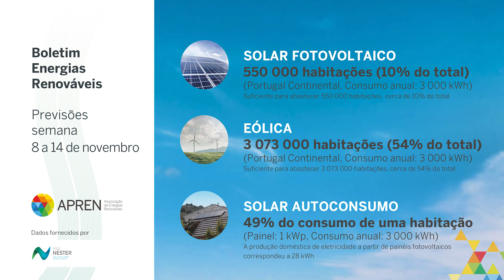Boletim das Energias Renováveis | 8 de novembro